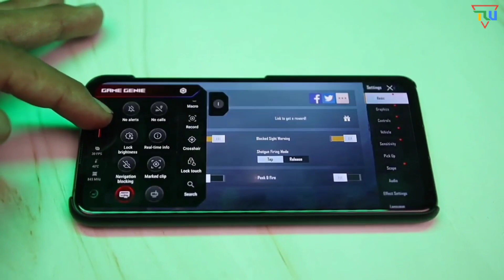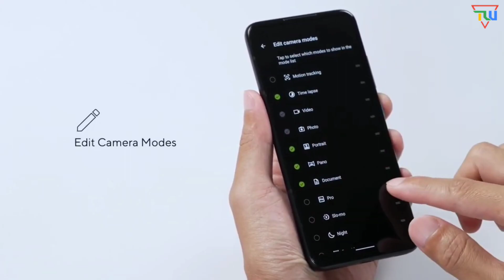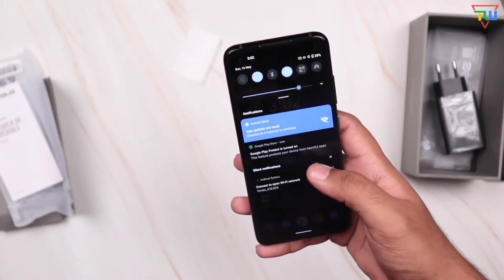Asus 8z Unboxing | Asus 8Z 5G Unboxing Hindi, Review, Firstlook, Launch Date & Price in India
Namaskaar Dosto, Aaj ki es video me mai ASUS Z8 SmartPhone ki Unboxing, Detailed Review, Specification, Pricing, Launch Date,  sub kuch discuss karne wala hu.

Best Equipments For YouTuber
Boya BY M1 Mic
Amazon Basic Tripod
Green Screen
Ring Light